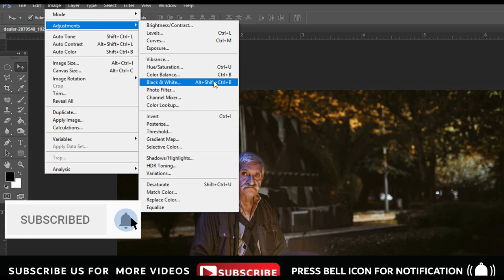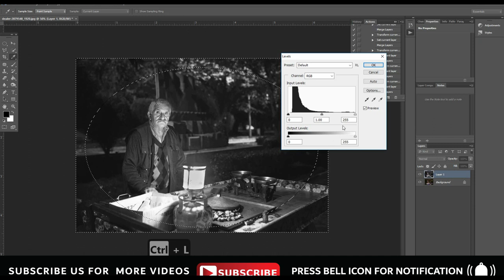1-Minute Photoshop Tutorial - Black & White |Oval Effect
1-Minute Photoshop Tutorial -  Black & White |Oval Effect |1-Minute

This video will teach you how to make image black & white in one minutes and also give oval effect after making picture black .

well wishes
jawad younas